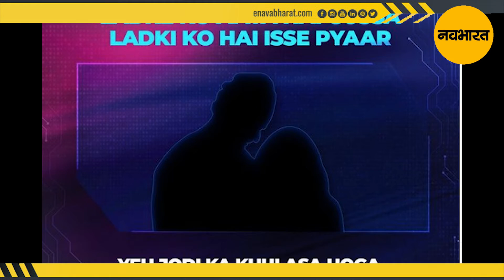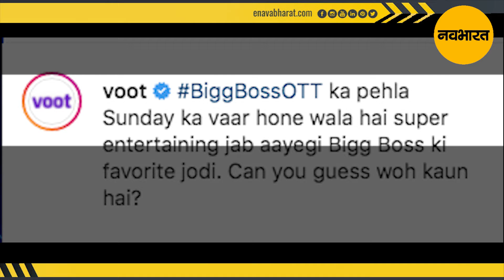Karan Johar के शो Bigg Boss OTT में होगी Sidharth Shukla - Shehnaaz Gill की एंट्री ?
आपको बता दे कि इस शो में नई एंट्री होने वाली हैं। जी हां, अगर मीडियो रिपोर्ट्स की माने में कहा जा रहा है कि करण जौहर के शो बिग बॉस ओटीटी में बिग बॉस 13 की सबसे चर्चित कपल सिद्धार्थ शुक्ला और शहनाज गिल की एंट्री होनेवाली हैं।